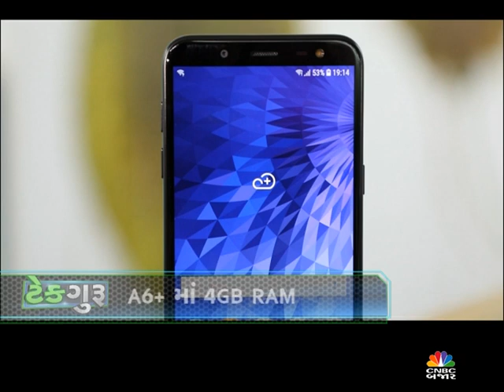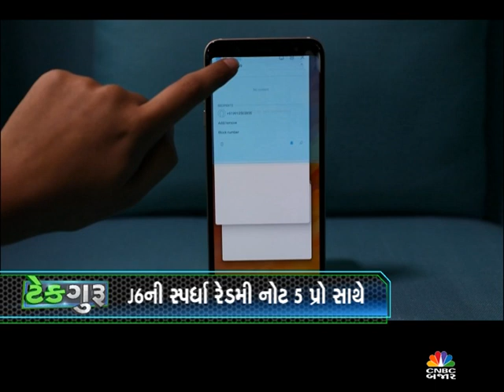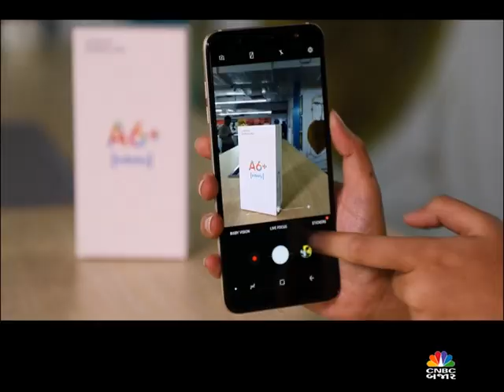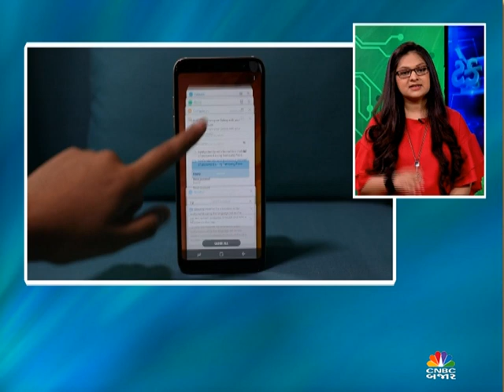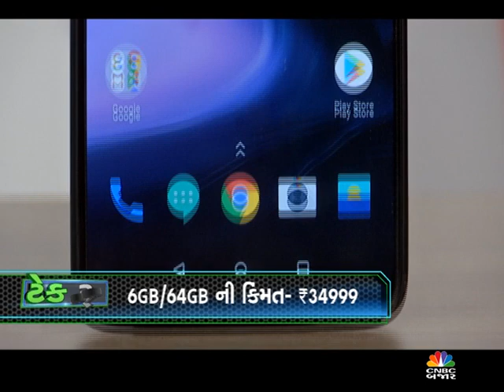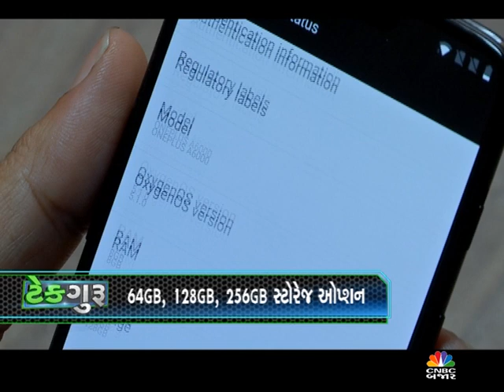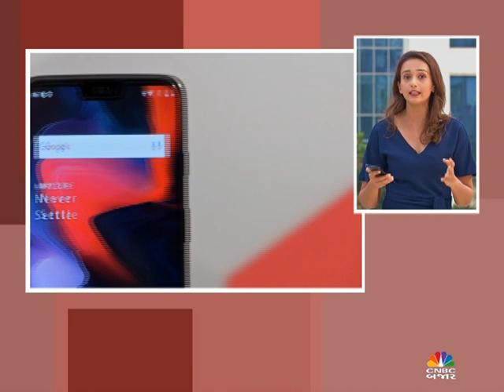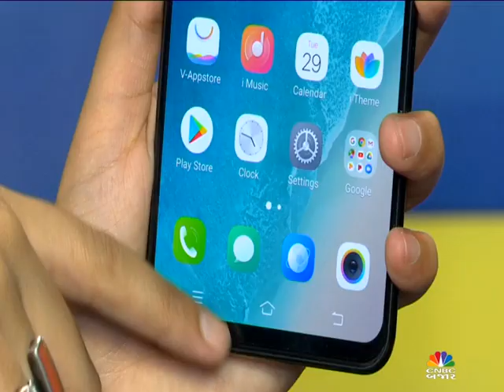TECH GURU EP 177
REVIEW OF ONE PLUS 6, SAMSUNG GALAXY J6, A6+